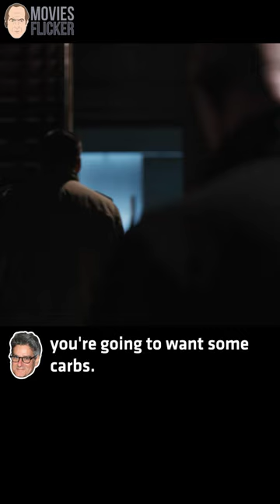Michael Mando in Real Life Eats So Well - Peter Gould | Better Call Saul Commentary Funny Ep603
▶Michael Mando in Real Life Eats So Well - Peter Gould
📍Better Call Saul Commentary Funny Ep603
📢Commentators: Peter Gould, Gordon Smith, Jenn Carroll, Larry Benjamin
⭐Starring: Michael Mando, Jonathan Banks
🎥Better Call Saul With Commentary Season 6 Episode 3 - Rock and Hard Place